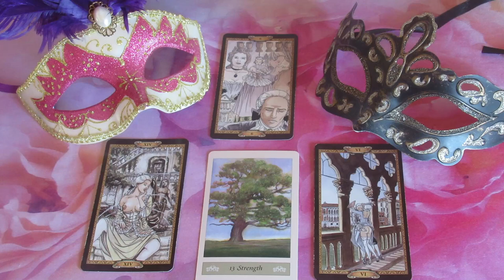Mi a terve, mit érez, mit fog tenni: - ??? SZERELMI JÓSLÁS